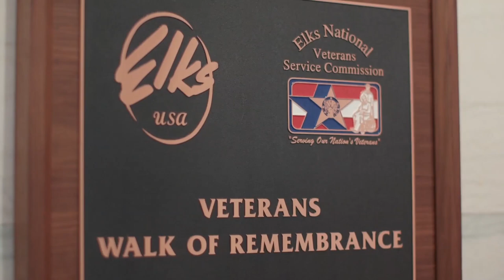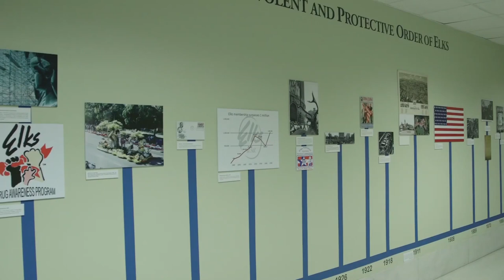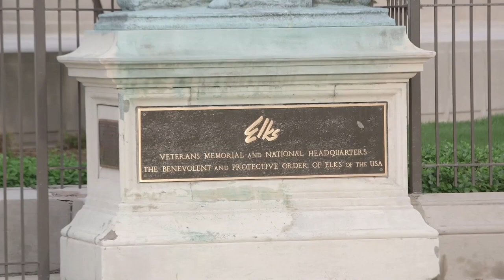Elks: Why We Join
Since 1868, millions and millions of Americans have joined the Elks.  Find out why!